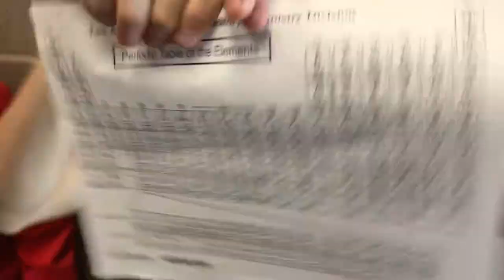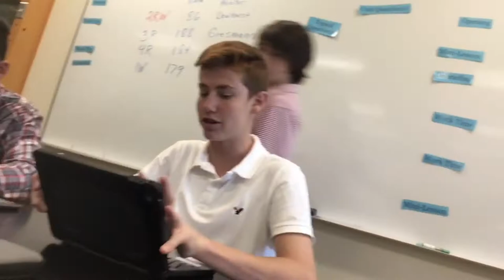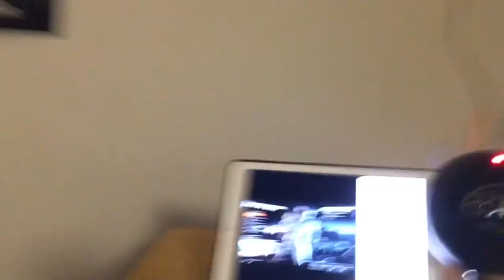LAST DAY OF SCHOOL!!!!! | Week of Vlogs Day 5